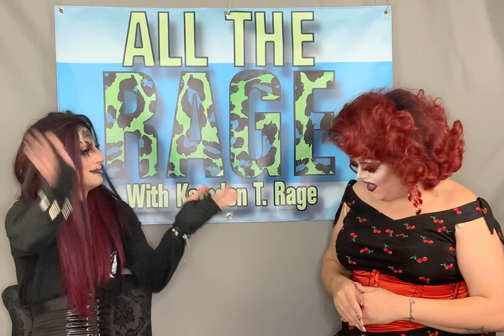“ALL THE RAGE” EPISODE 2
“ALL THE RAGE” EPISODE 2 with Special Guest KAOTICA!